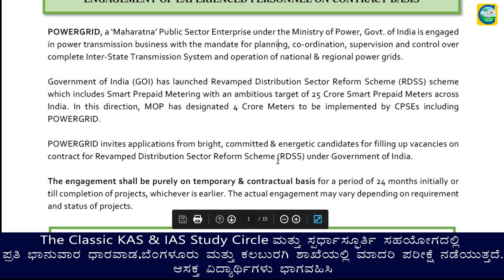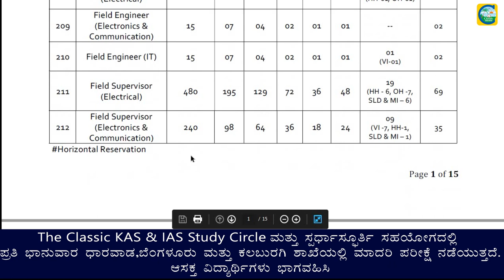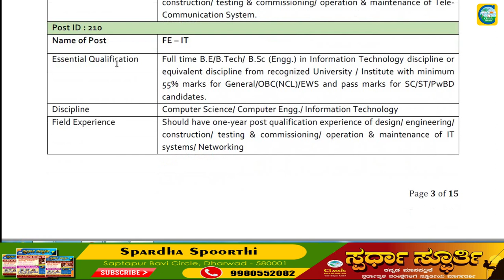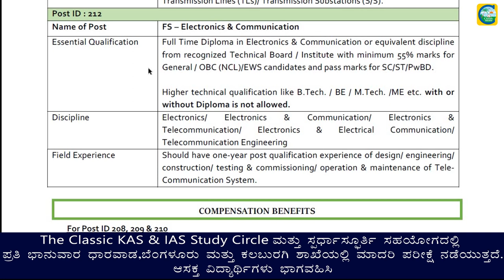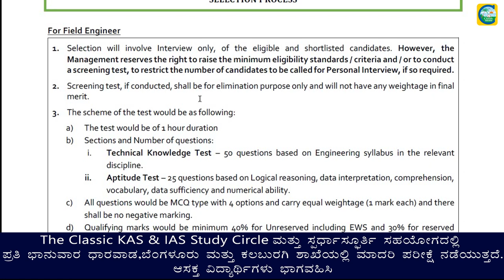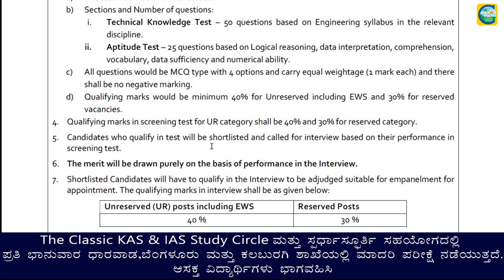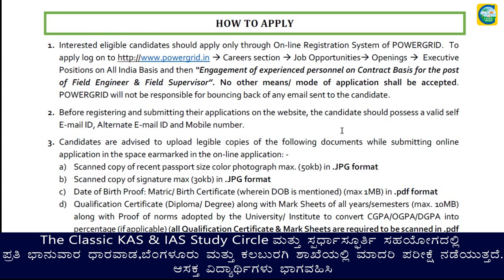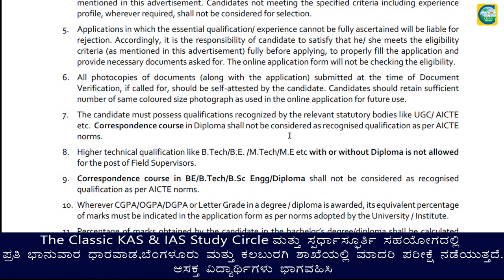ಕೇಂದ್ರ ಸರ್ಕಾರದ ಅಧೀನ ಸಂಸ್ಥೆಯಲ್ಲಿ 800 ಹುದ್ದೆಗಳು||30,000 to 1,20,000||ಉದ್ಯೋಗ ವಾರ್ತೆ